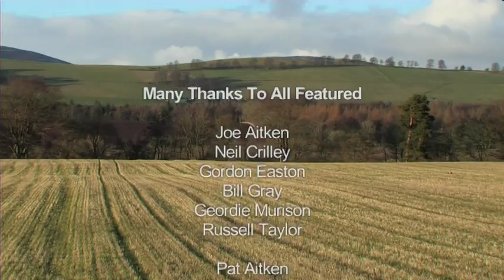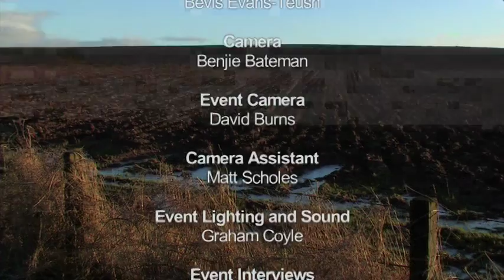Beyond The Bothy - Bothy Ballad Singing Competition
Across the North East of Scotland - follow 6 competitive singers aged 16 to 76 as they fight it out to win the coveted Brose Bowl and become the  'Champion of Champions'  the ultimate accolade in the Bothy singing world.

In this documentary, we venture deep into the heart of rural Scotland to uncover the enduring tradition of Bothy Ballads, a form of folk music that has been the lifeblood of the farming communities in the north and northeast for centuries. This film takes us to the prestigious Elgin competition, where the craft of Bothy singing is both celebrated and contested, offering a window into the lives of those who keep this tradition alive.

In an exploration marked by both reverence and a critical eye, this documentary delves into the tradition of Bothy Ballads, a cornerstone of Scottish cultural heritage. Through the lens of the Elgin competition, we observe not just a contest of vocal prowess but a meaningful assembly that bridges generations, keeping the flame of Scottish folklore burning brightly in the modern age.

Featuring a cast of characters as diverse as the ballads they perform, from seasoned veterans like Gordon Easton and Joe Aitken to the youthful enthusiasm of Neil Cooley, the film paints a vivid portrait of dedication, passion, and community. These are not merely performers but custodians of a way of life, each with a story deeply entwined with the land and its history.

As the competition unfolds, the documentary highlights the nuances of Bothy singing, the meticulous preparations undertaken by the contenders, and the palpable tension as they await their turn on stage. The role of the judge, pivotal yet unenviable, underscores the subjective nature of art and the complexities involved in adjudicating such a deeply personal and cultural expression.

This film is more than a mere chronicle of an event; it is an introspective journey into the soul of a nation, exploring how traditions like Bothy Ballads serve as a conduit for collective memory, identity, and resistance against the homogenizing forces of modernity. It questions, celebrates, and critically examines the role of such traditions in contemporary Scottish life, offering insights into the challenges of preservation and the inevitable evolution of folk practices.

Join us for a compelling exploration of Bothy Ballads, where every note sung is a thread woven into the rich tapestry of Scottish culture, and every performance is a testament to the enduring power of storytelling, music, and community. This documentary is an invitation to experience the beauty and complexity of Scotland's rural heritage, through the voices of those who live it.